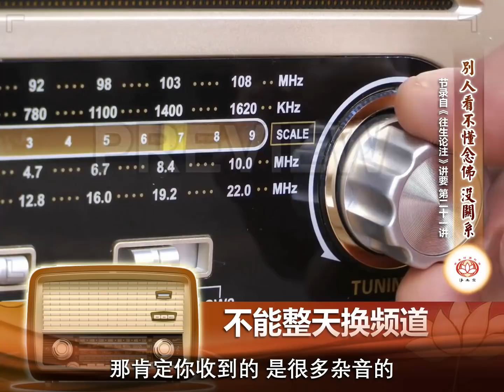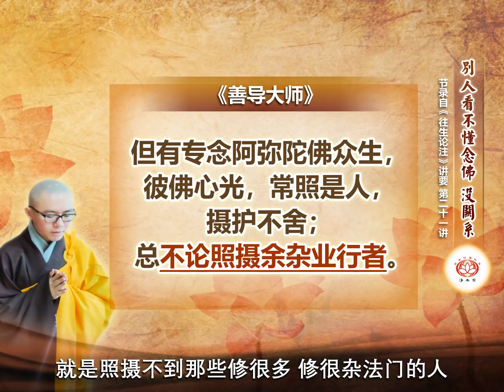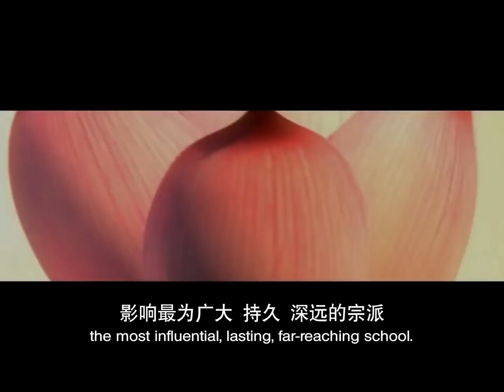【同步】净土宗网络念佛【第253天】 + 开示视频《别人看不懂念佛 没关系》 2020-11-25 Online Recitation Session（晚上8pm-9pm (GMT+8))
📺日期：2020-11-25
📺时间：8pm
📺开示主题：别人看不懂念佛 没关系

新加坡 马来西亚 净土宗
Singapore & Malaysia Pure Land Buddhism
🌏祈愿：